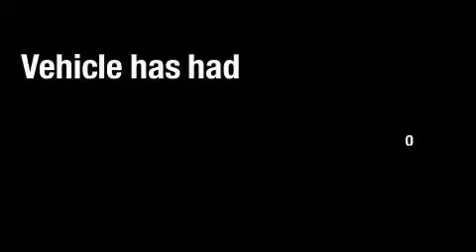2006 Lincoln Town Car Clayton NC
We are proud to present this 2006 Lincoln Town Car.

 Year: 2006
 Make: Lincoln
 Model: Town Car
 Engine: 4.6L 8 CYL. FI
 Trans.: Automatic
 Exterior: White
 Miles: 48,396
 Interior: Gray

 Pre-Owned 2006 Lincoln Town Car Smithfield NC